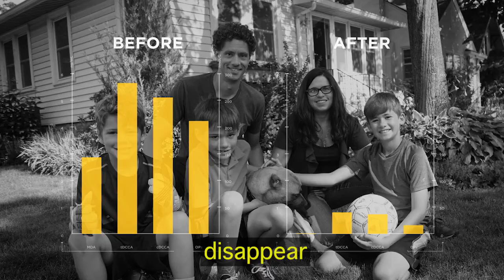Organic For All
All of us are exposed to a cocktail of toxic synthetic pesticides linked to a range of health impacts from our daily diets. Certified organic food is produced without these pesticides. But can eating organic really reduce levels of pesticides in our bodies?

In this peer-reviewed study, we compared pesticide levels in the bodies of four American families for six days on a non-organic diet and six days on a completely organic diet. We found that eating organic works.

An organic diet rapidly and dramatically reduced exposure to pesticides in just one week. Levels of all detected chemicals dropped an average of 60.5 percent with a range of 37 percent to 95 percent depending on the compound.